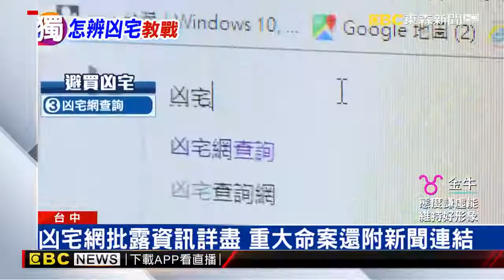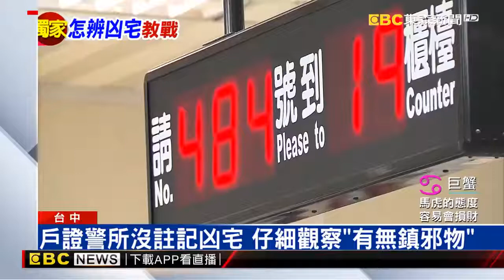避買凶宅撇步 問鄰居老店 上網查詢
免費代查實價登錄：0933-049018

優質居家廠商分享：
搬家眉角多！計價方式 自保攻防：
大展搬家免費估價：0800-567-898

【獨家】避買凶宅撇步 問鄰居老店、上網查詢
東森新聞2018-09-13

民眾辛苦一輩子花大錢買的房子，當然不希望買到凶宅，但要怎麼預防，事前功課當然不可少，第一招最好就是多問問鄰居，萬一他們面有難色，就得多注意，另外問當地老店家或者自己上凶宅網查詢，也能避免做出錯誤的選擇。

記者張心銣：「買房子是人生大事，要如何預防買到凶宅呢，第一招就是要開口問人。」

想買房子最擔心買到凶宅，有些屋主為了順利脫手，通常低價求售或刻意隱瞞，到底有什麼辦法，要問誰才能得到答案呢？

房仲業者郭誌蘭：「鄰居可能坦白講，我覺得一般如果這個房子，一般人都這樣子嘛，如果跟自己沒關係，你去問他的話，他可能就會這間怎樣怎樣。」

房仲業者首先建議的人選，就是住處的左鄰右舍，或者當地里長打聽問一下，要是看到對方面有難色，那多半就可能有問題，可是鄰居會搬家，里長會換人當，真的問不到時，又該怎麼辦呢？

房仲業者郭誌蘭：「老店家常常是資訊的收集站，他們做生意的人來人往的很多，就會聊天會詢問。」

在地開了10幾年的老商家，就是第二首選，因為他們通常是八卦集中站，鄰里間發生了什麼事，他們都打聽的一清二楚。

房仲業者郭誌蘭：「比較特殊的社會新聞，或特殊的一些刑事案件，（網路）可能才會秀出來。」

現在網路資訊發達，民眾可以上網搜尋關鍵字，或是直接打地址，就能查詢到一些蛛絲馬跡，如果曾發生重大命案，就連新聞連結也都會附上，十分方便。

房仲業者郭誌蘭：「只要跟一般不一樣的，可能就是感覺怪怪的，那就要再去求證一下，問當地人說，為什麼要擺這個東西。」

看房時，一定要仔細觀察房屋有無異狀，像是大門口是否有貼符咒，抽屜是否擺放鎮邪之物，社區裡有沒有擺神像，這些都要小心，可能有發生過凶案或是靈異事件，其實以前很多人，都會到戶證事務所或是當地派出所打聽，但現在礙於個資法，凶宅是不會特別註記的，民眾只能靠自己多打聽，小心謹慎，就能避免花一輩子心血，買到的房子卻變成自己最可怕的夢魘。